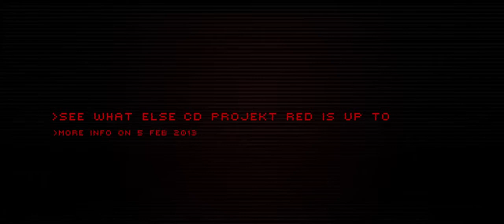Cyberpunk 2077 Trailer CD Projekt Red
The teaser announces a new video game (developed by Polish video game company CD Projekt RED) based on Cyberpunk 2020 -- an RPG system created by Mike Pondsmith back in the 90's.

More info at cyberpunk.net